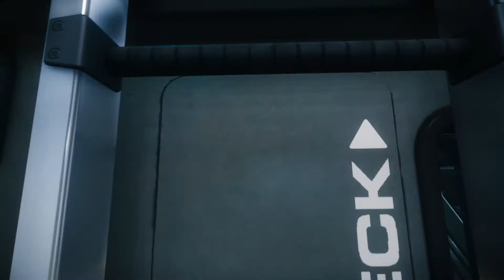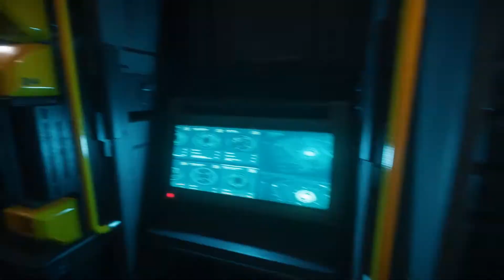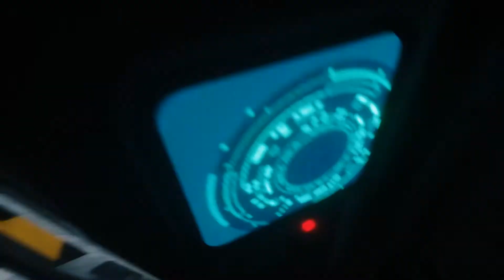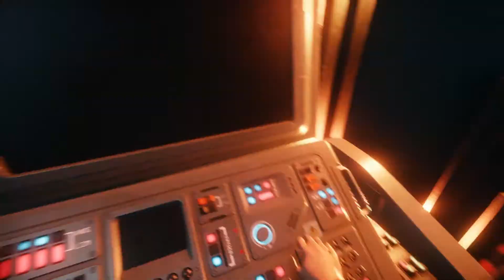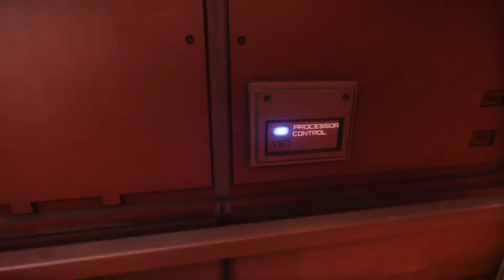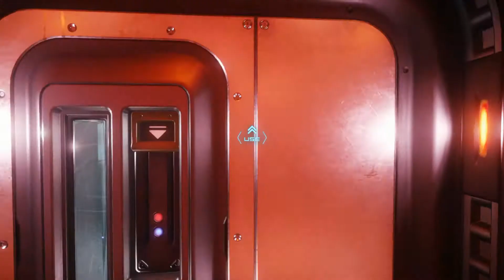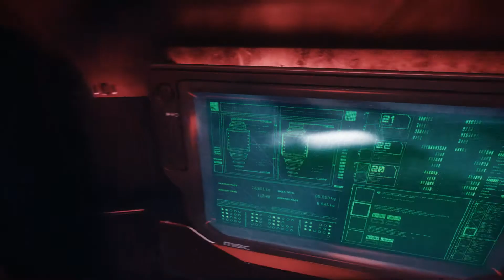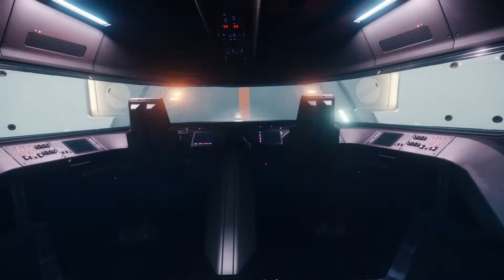Star Citizen - Ships side by side comparisons & inspection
Today we check out a few ships side by side in the Revel & York hanger. I also inspect each ship

RSI Constellation Andromeda
MISC Freelancer Gemini
AEGS Vanguard Warden
AEGS Retaliator